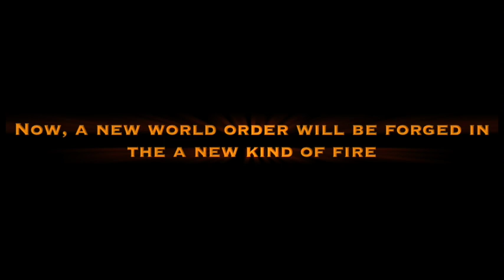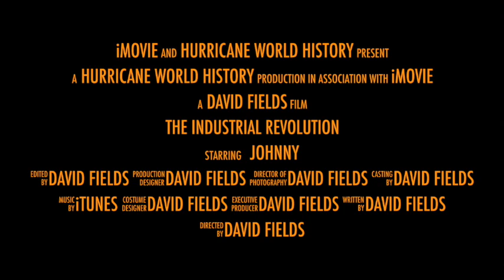Unit 13: The Industrial Revolution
Official trailer for Mr. Fields' World History Honors classes at Gainesville High School